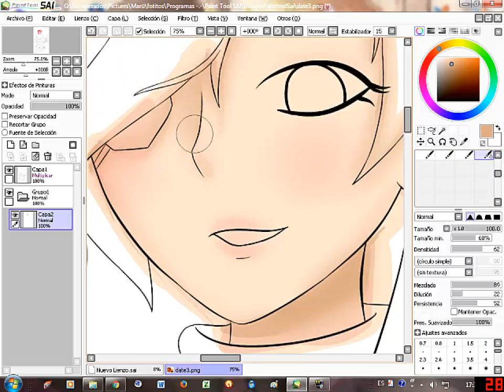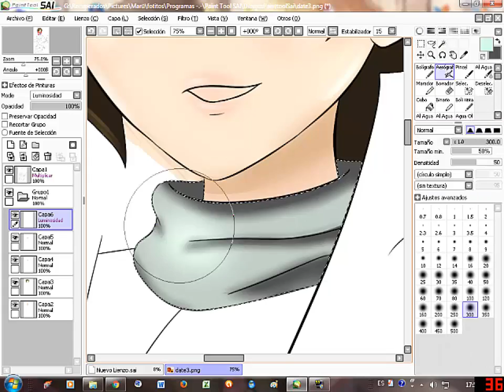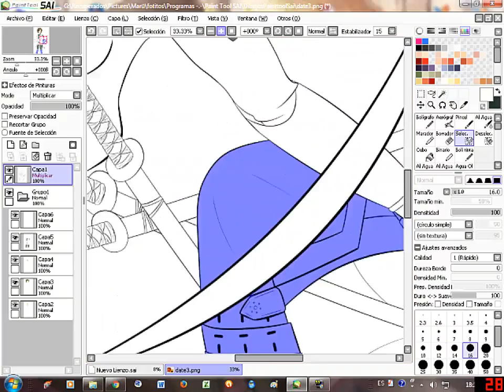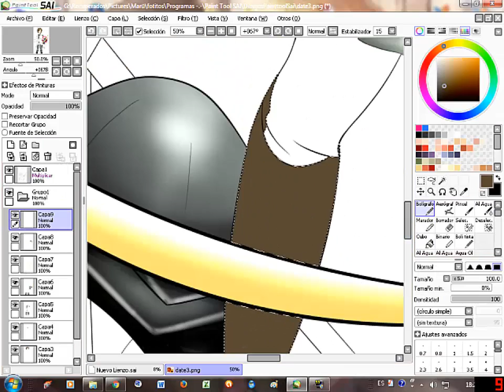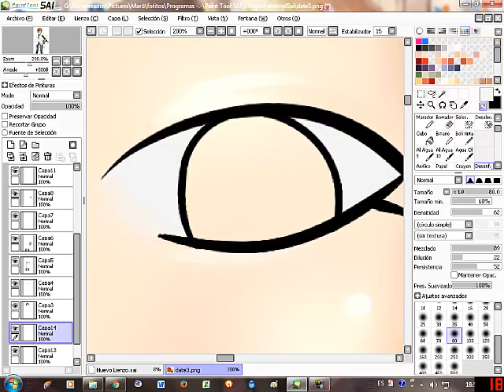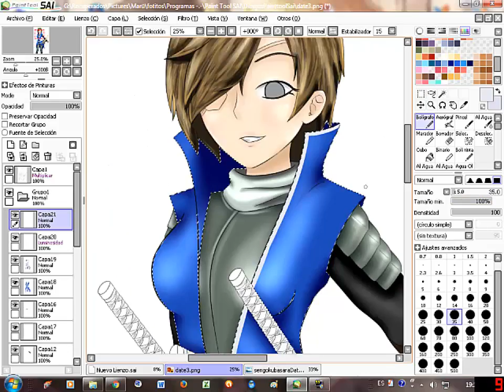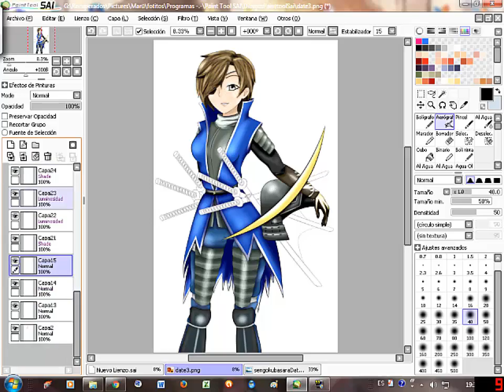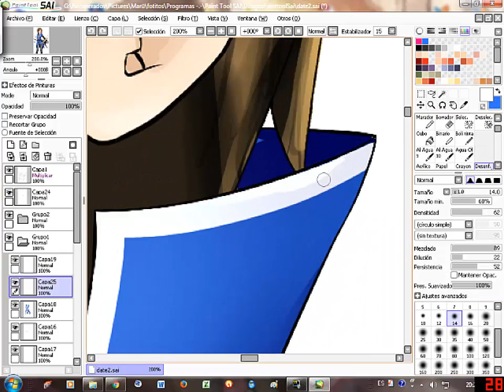[Speedpaint] Sengoku BASARA Date Masamune Genderbender!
Mi primer speedpaint :DD
Después de mil años lo subi :DD

No se la verdad que poner de descripción :'v

Obviamente la música no me pertenece :v

El personaje Date Masamune pertenece al juego Sengoku BASARA desarrollado por Capcom.